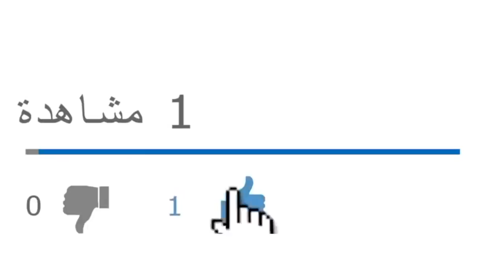مخطط شنقريحة بعد استلامه قيادة أركان الجيش الوطني الشعبي في الجزائر